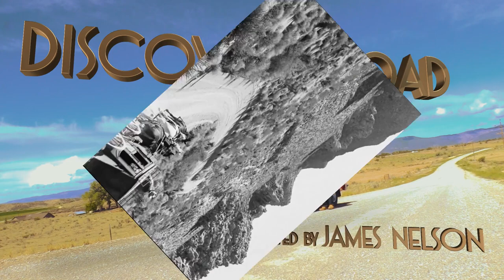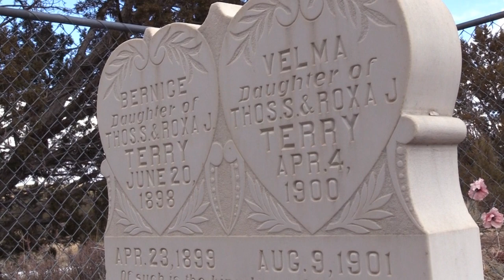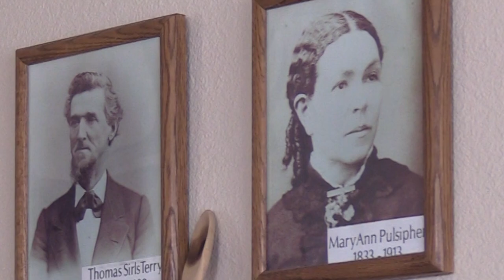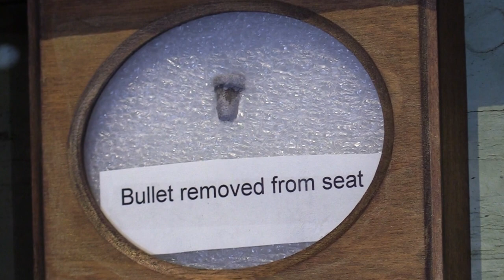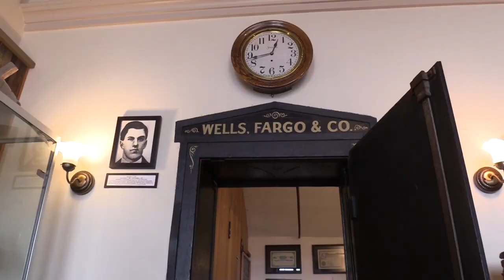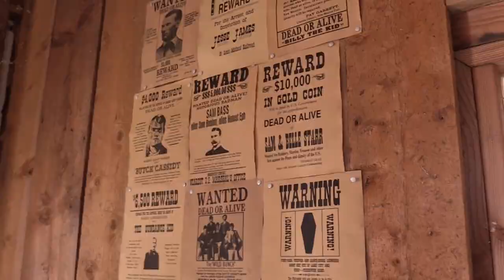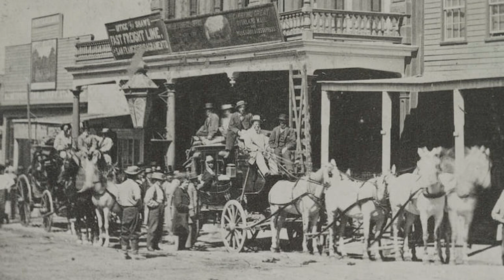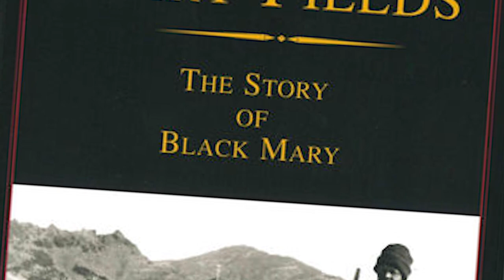Discovery Road - Treasure Boxes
The Mormon Pioneer National Heritage Area (MPNHA) and Discovery
Road present “Treasure Boxes” a documentary episode about
stagecoaches in the American West. The half-hour program features a
visit to the Terry Ranch in southern Utah where an imposing rock
stagecoach station once known as Moroni Springs stands next to the
roadway. Family members tell viewers how silver bullion from nearby
mines was hauled on stagecoaches and they share a favorite family
recipe for Apple Crisp once served to stagecoach passengers.